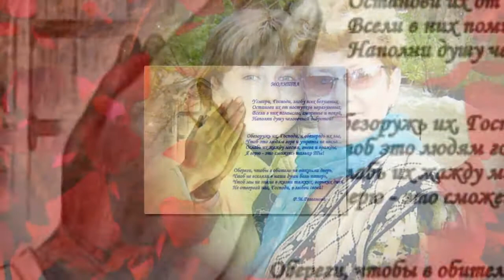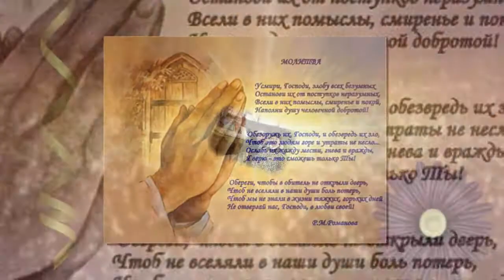СКОРБИМ И ПОМНИМ